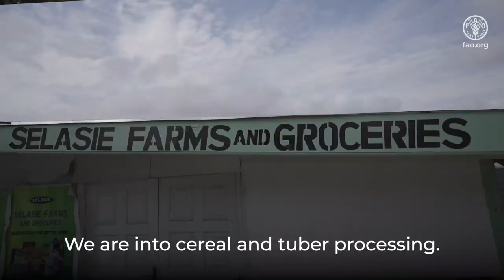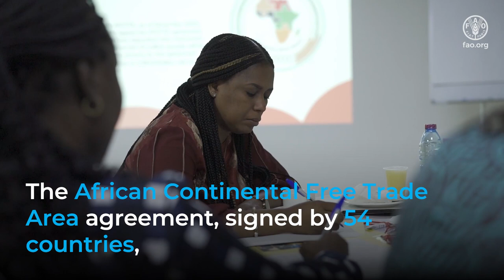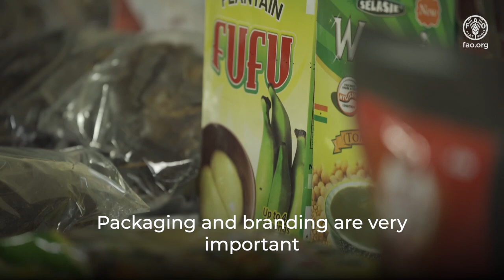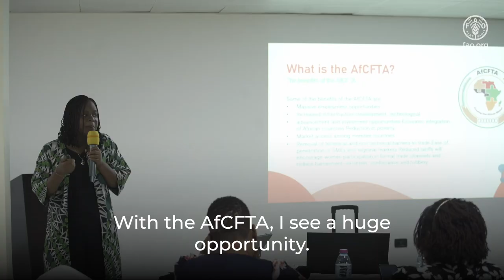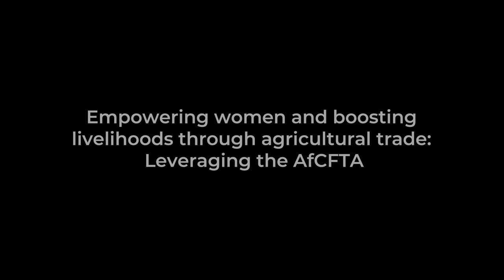Empowering women and boosting livelihoods through agricultural trade: Leveraging the AfCFTA, Ghana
In November 2022, 56 women entrepreneurs gathered in Accra, Ghana, for a three-day training on seizing business opportunities in the context of the African Continental Free Trade Area (AfCFTA) agreement. Topics covered included an overview of the agreement, business registration and formalization, food safety and sanitary requirements for export, trade facilitation tools, how to deal with harassment and corruption, food packaging, and more. The capacity building initiative is part of Phase I of the joint FAO-International Trade Centre (ITC) programme Empowering women and boosting livelihoods through agricultural trade: Leveraging the AfCFTA (EWAT).

The joint programme promotes women’s readiness to engage in negotiations around the AfCFTA, as well as their access to capacity building and higher-productivity activities, capitalizing on the new opportunities in regional trade created by the agreement.

The AfCFTA spans over 54 countries and supports a market of over 1.4 billion people with a combined gross domestic product of USD 2.5 trillion and growing. While the new free trade area presents a ground-breaking opportunity to boost Africa’s share of global trade and achieve the goals of Agenda 2063, such objectives can only be accomplished if the implementation of the agreement is fair and inclusive. Currently, women in business in Africa face challenges related to working in the informal sector, complying with legal requirements, and accessing market information, training and finance, among other issues.

The FAO-ITC EWAT programme is a solid representation of FAO’s ongoing efforts to mainstream gender equality in regional agricultural sector policies and programmes while promoting concrete opportunities for boosting women’s livelihoods and capacities in value chains and agribusiness in the continent. The programme also builds on ITC’s SheTrades Initiative. The SheTrades Initiative works to foster more inclusive business and policy ecosystems and increase the competitiveness of women entrepreneurs and women producers and connect them to markets.